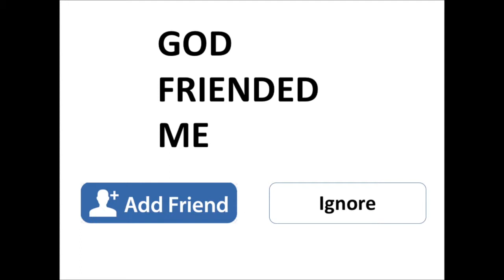01/06/2019 “God Friended Me” (Rick Ruegsegger)